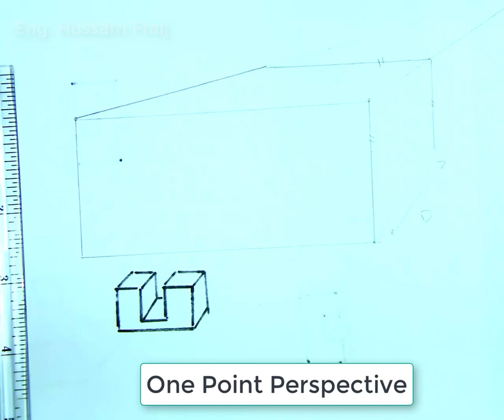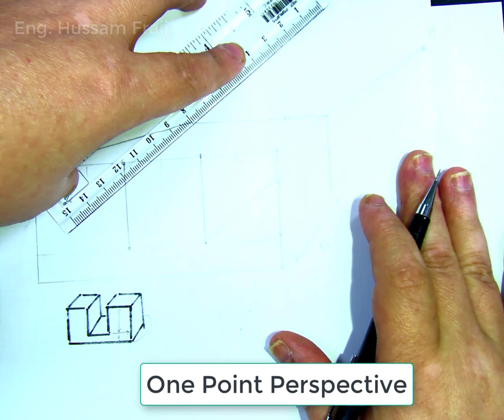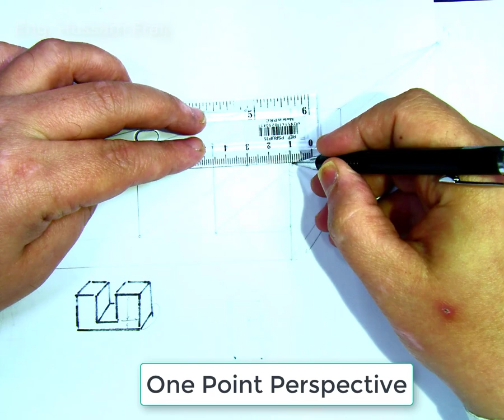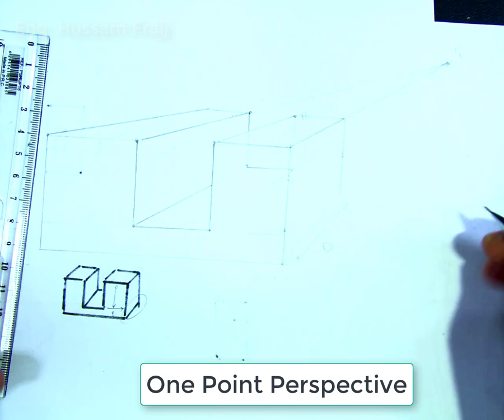One Point Perspective example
Learn to draw 3-Point Perspective Step by Step.
See how to draw from a bird's eye view, a 3d CUBE in 3-Point Perspective for beginners.

I have another tutorial for same subject perspective view.

Hussam fraij
Eng. Hussam Fraij
م. حسام فريج
حسام_فريج
حسام_فريج
حسام_فريج